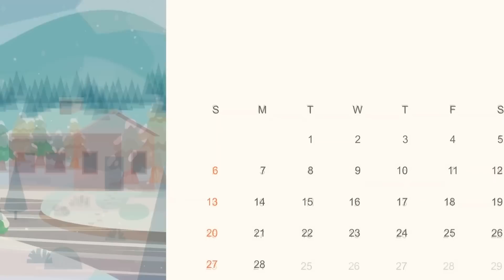गरीब अपाहिज की जादुई झोपड़ी|| जादुई कहानियां|| Garib apahij ki jaadui jhopadi|| chacha magical .....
The_Magical_Hut_of_the_Poor_ Handicapped_Magical_Stories_The_journey_of_the_poor_is_poor_chacha_magical .